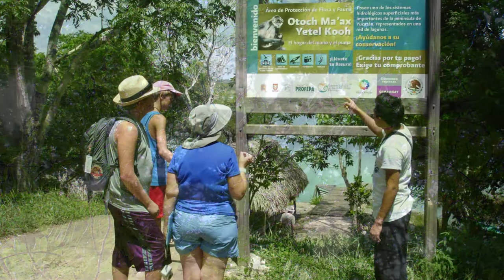An Intergenerational Safari through the Yucatan - From Whale Sharks to Spider Monkeys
Experience the fascinating wildlife and the wealth of ancient Maya civilizations on Mexico's Yucatán Peninsula. Snorkel the warm waters of the Caribbean to encounter sea turtles and the mighty whale shark, the world's largest fish. On land, discover playful monkeys and colorful birds, zip-line through the jungle and learn the story of the Mayans. Take part in fun, informal Spanish lessons to get a grasp of the local language.

Highlights
• Enjoy the exhilarating opportunity to swim with whale sharks — though massive, they are docile and safe to swim alongside.
• Get an up-close view of spider monkeys, howler monkeys and other Yucatán wildlife as you walk through a protected nature reserve.
• Explore the great Mayan city of Chichen Itza where you find pyramids and the Great Ball Court.